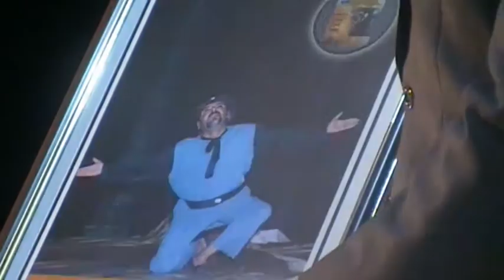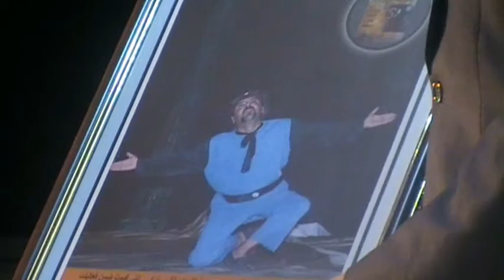أيام تازة لمسرح الطفل: دورة الفنان عبد الحق بوعمر